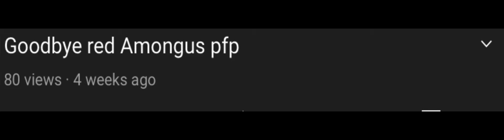I did what needed to be done.